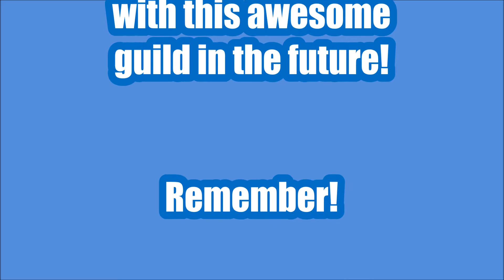Turwinkle goes to a birthday party!!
Turwinkle visits the Shadowtalon Company as they are having a birthday party for a guild member!